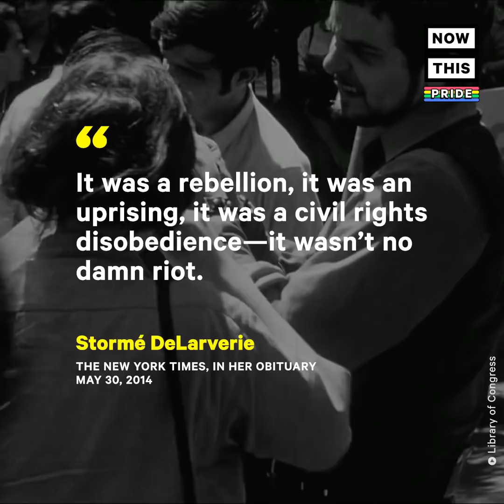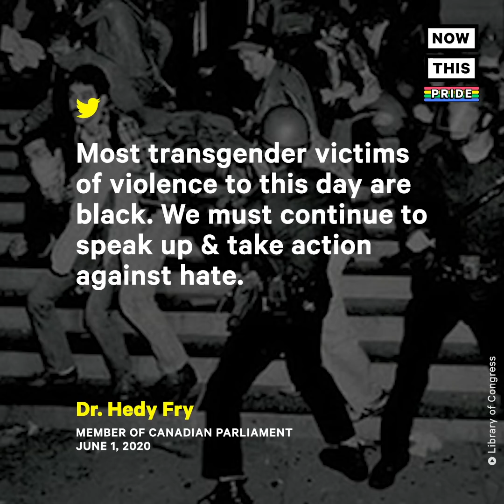Stonewall Was a 'Riot' Against Police Violence Led by People of Color | NowThis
As we embark on Pride month, it’s important to remember that Stonewall was a fight against police violence led primarily by people of color. History has come to call it many names, from the Stonewall Riots to the Stonewall Uprising, but no matter what you call it, what happened at the Stonewall Inn in New York City, 1969, changed the course of LGBTQ+ history and showed us all how to fight for equal rights.

Stonewall explained to a country that had turned a blind eye to the LGBTQ+ community that they were people too, equally deserving of rights, and in light of the recent Black Lives Matter protests and George Floyd protests against police brutality coinciding with Pride Month 2020, it's important to note that the leaders of the Stonewall uprising were trans women of color. The fight for justice spans all spectrums, from race to gender, and only united can we fight oppression and secure a safe and equal world for all.